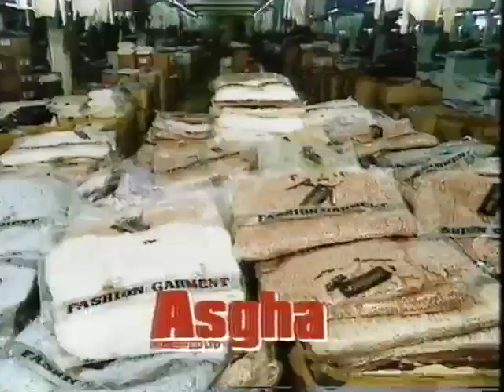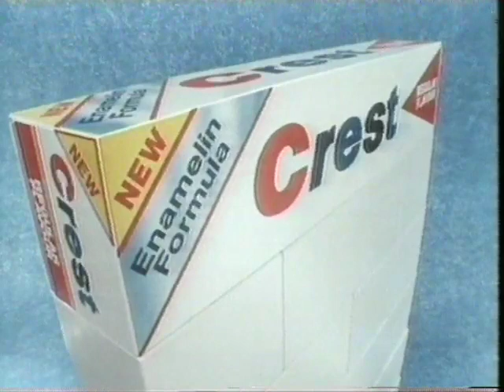Channel 4 adverts - The Late shift adverts and continuity links - 2nd March 1988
A few old adverts found on a V2000 cassette, played through a Videonics MX1P to try and help stabilise the picture.  The adverts played during The Late Shift show.

Adverts include:

1) British Steel
2) Asgha Hosiery Co Ltd
3) Crest Toothpaste
4) Audi 90 Quattro
5) Nec Nefax

I think this is early Late 1980's. It's a miracle that the V2000 machine was still being used to record shows this late...